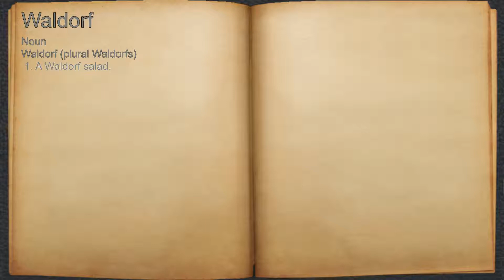What does Waldorf mean?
A spoken definition of Waldorf.

Intro Sound:
Typewriter - Tamskp